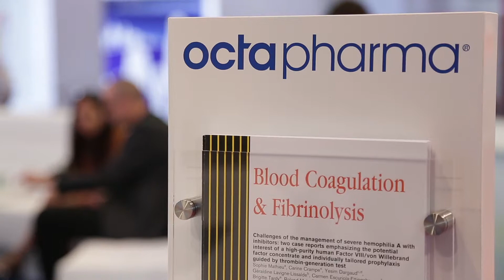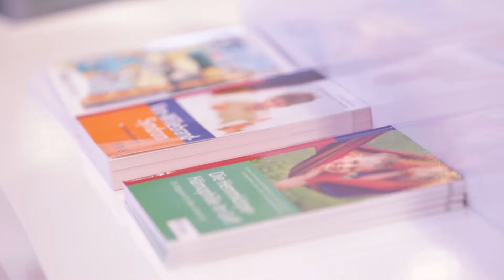Octapharma Highlights Clip